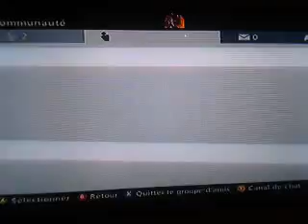J'ai croiser Adven SounSoun sur COD4 Amazing !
une video rapide pour vous montrer que j ai vue aden sounsoun sur cod4 en une belle soire aller tchao tout le monde  bye bye